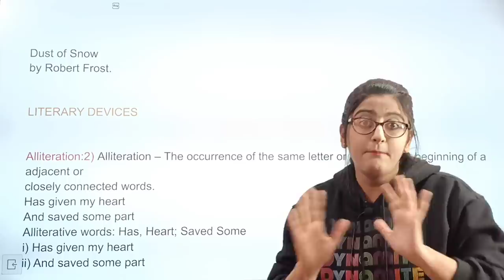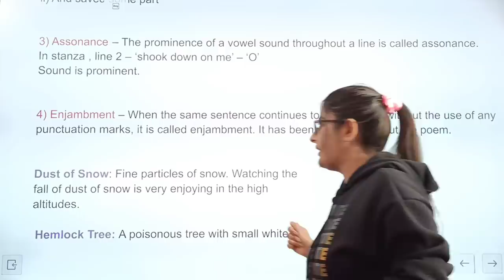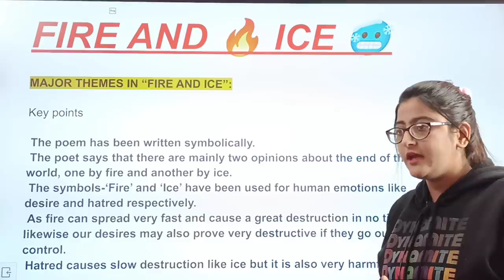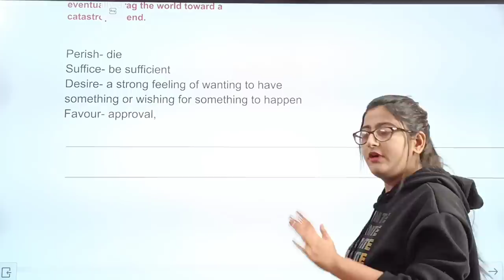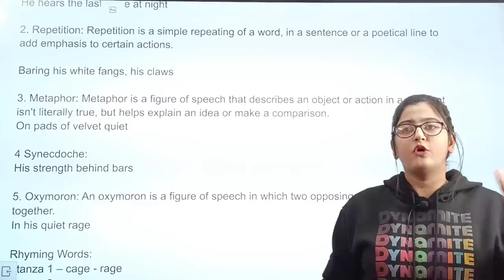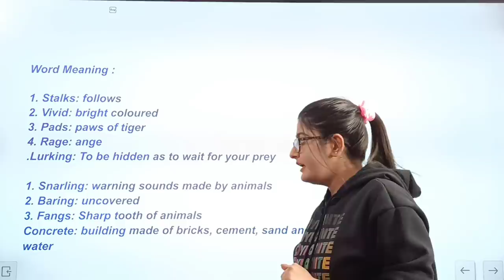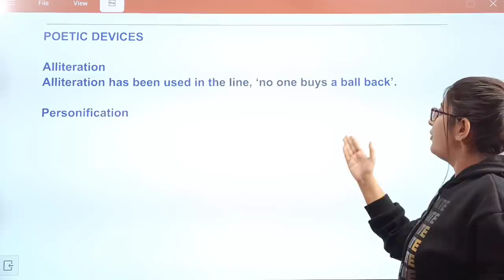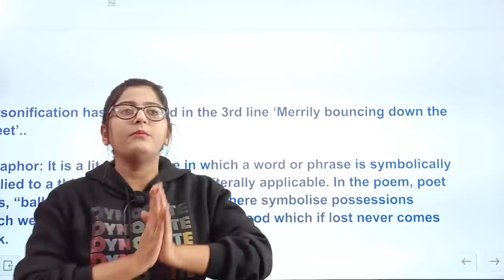Final Revision Class 10 ENGLISH All Poems|Dust of snow|Fire and ice|A tiger in the Zoo|The Ball Poem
CLASS 10 MCQ QUESTION REVISION:-